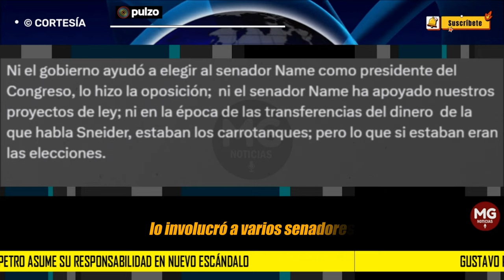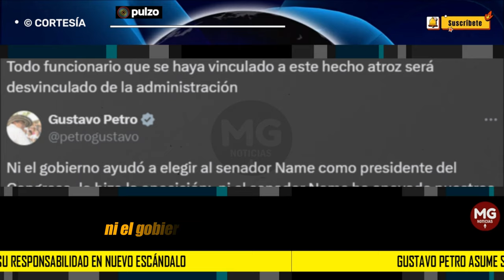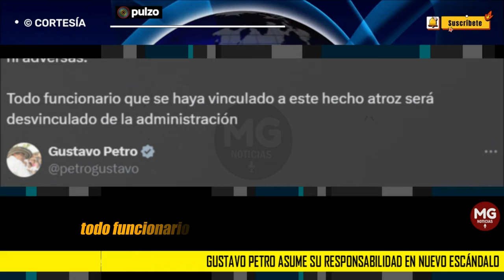🛑 GUSTAVO PETRO ASUME SU RESPONSABILIDAD EN NUEVO ESCÁNDALO, pero lanza dardo a Iván Name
El presidente de Colombia se refirió al presidente del Senado, quien fue nombrado en el escándalo de sobornos en compra de carrotanques para La Guajira.
PULZO